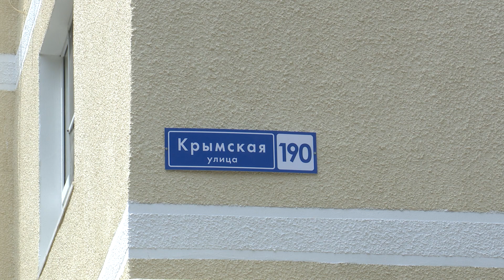В Анапе в этом году будут капитально отремонтированы 34 многоквартирных дома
Общая сумма реконструкции – более 250 миллионов рублей. Мэр курорта Василий Швец и председатель Совета депутатов Леонид Краснорукий посетили несколько объектов, где сейчас производятся работы, обсудили с подрядчиком этапы ремонта и сроки сдачи.